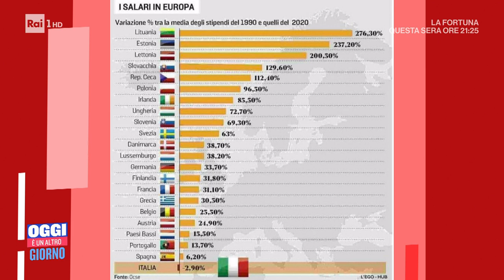Dalla spesa alle bollette, tutti gli effetti della guerra - Oggi è un altro giorno 31/05/2022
- Dalla spesa alle bollette, tutti gli effetti della guerra... ospite di Oggi è un altro giorno l'economista, Fabrizio Pagani.